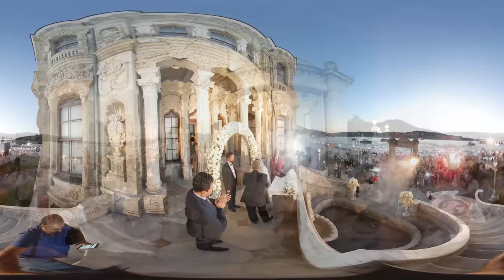Bahadır Can Yavuz - Düğün 360°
Yavuzlar Vagon yöneticilerinden Bahadır Can Yavuz Beyin düğününden 360° kesitler...